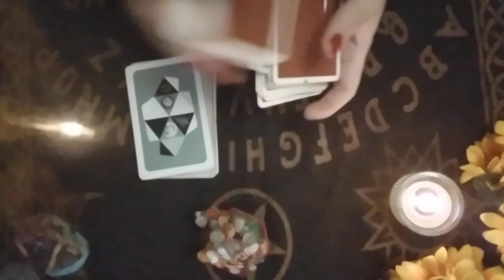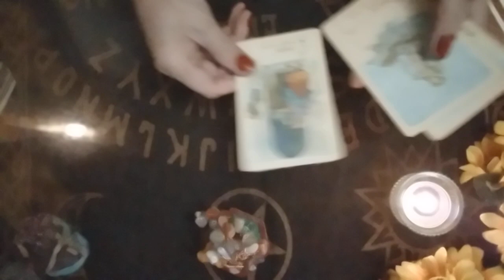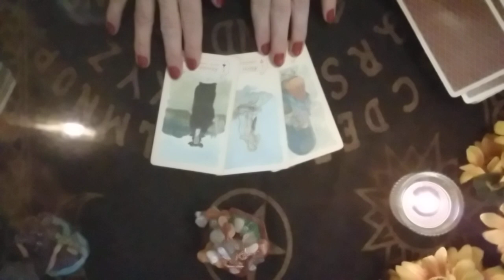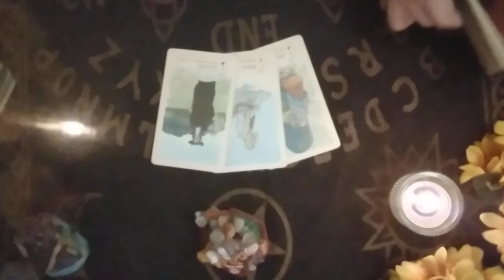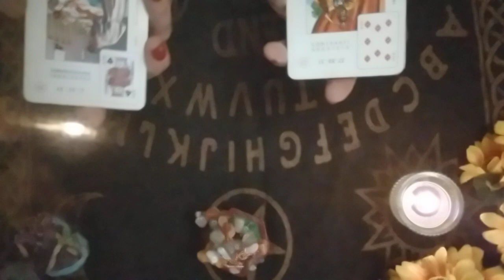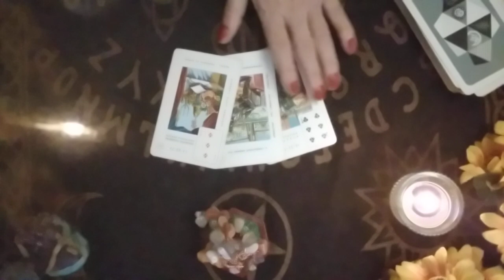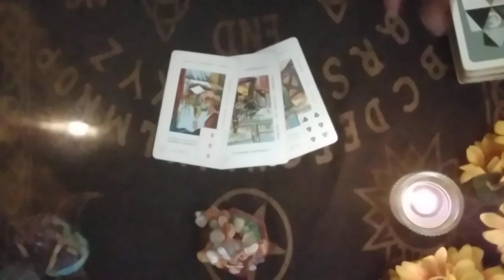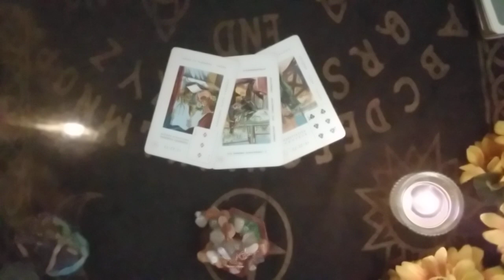Surprize Surprize 🍀🌻 Daruri, Întâlniri importante, Un rival va pleca din viața voastră 🍀🌻